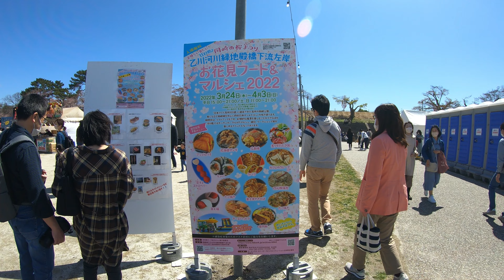散歩「お花見 岡崎城 桜まつり 桜祭り 岡崎公園 さくら 2022」愛知 名古屋 観光 旅行 ソメイヨシノ 800本 桜名所 徳川家康公 キッチンカー 暴れん坊チキン ベビーカステラ マルシェ 屋台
動画を観て頂いてありがとうございます。
この動画はVLOGではありません。
4K GoPro HERO7 散歩動画です。
気まぐれですが時間を見つけては頑張ってアップしています。
登録して頂けると、とても励みになります。

Not VLOG.
4K GoPro HERO7 walking movie.

We are uploading walks and live footage based on Nagoya.

It will be very encouraging if you register.